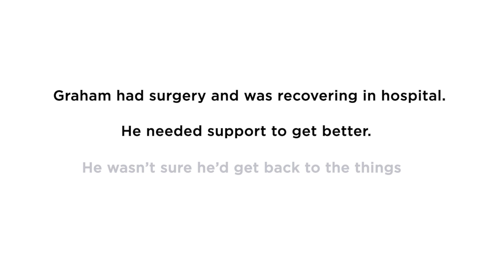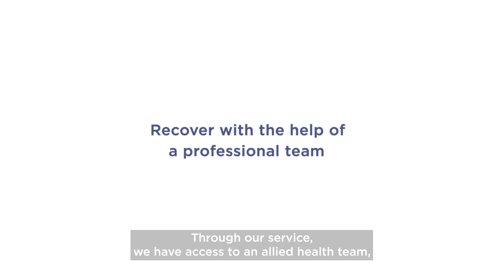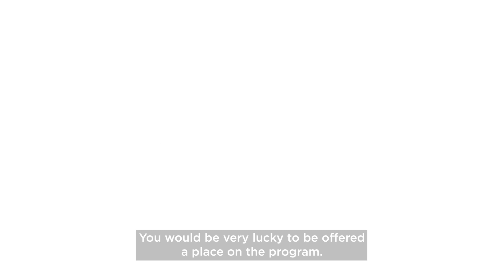What is the Transitional Aged Care Program (TACP)?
With captions